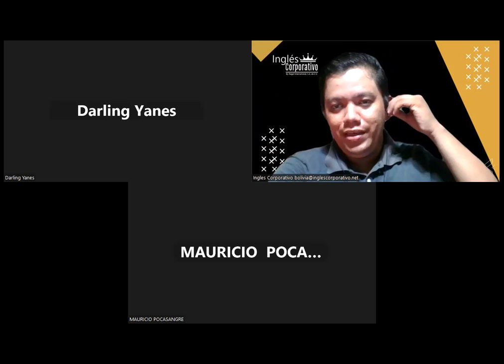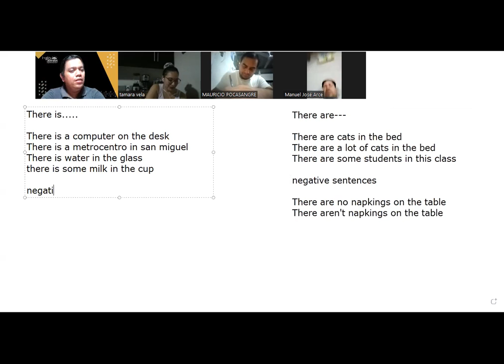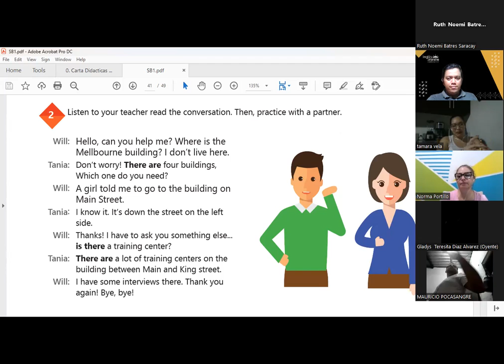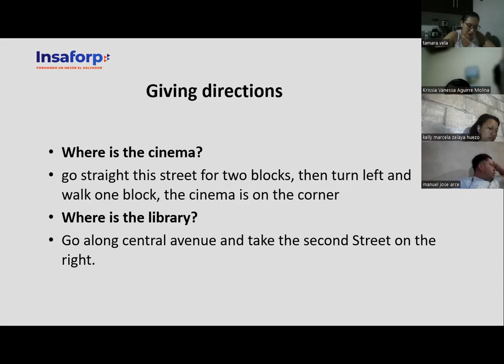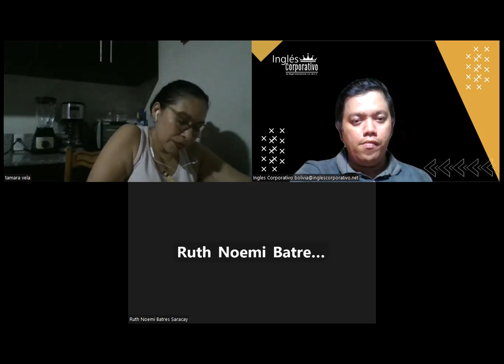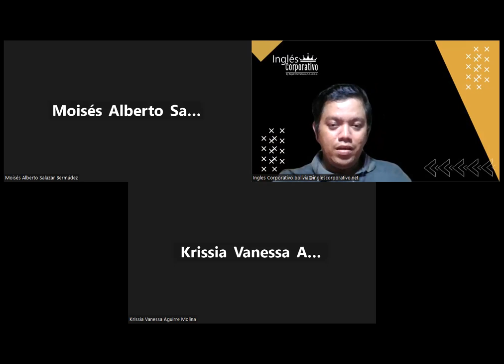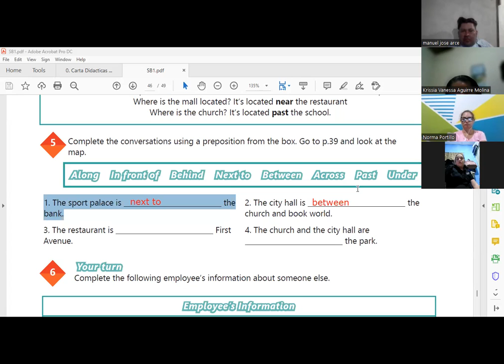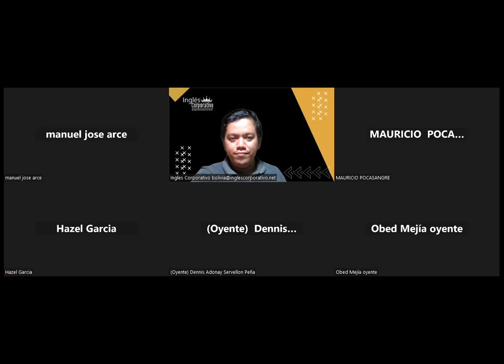Sesion 18 -22-08-2023 -29750-8048-0121/2023 -Hernandez -Prepositions of place practice